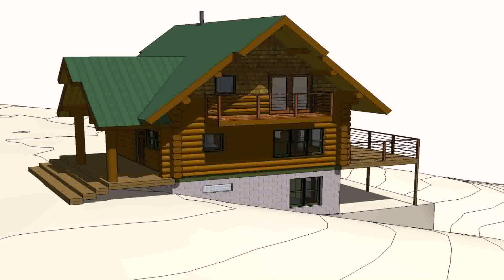House Design Plan In Philippines - Gif Maker DaddyGif.com (see description)